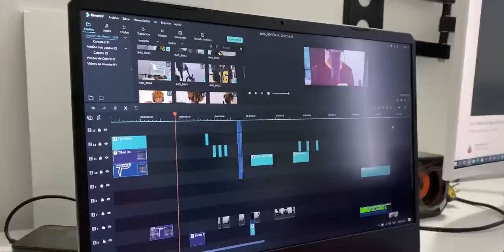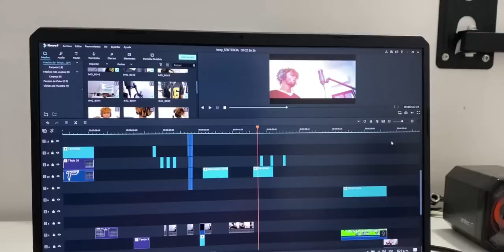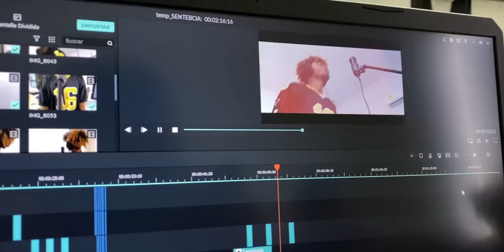EL MEJOR PORTATIL GAMER CALIDAD-PRECIO? ASUS TUF